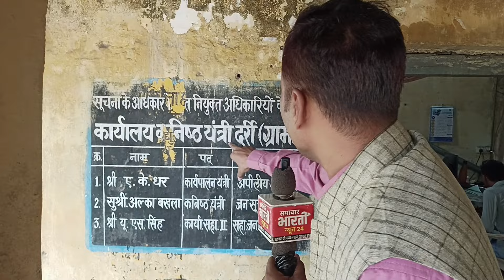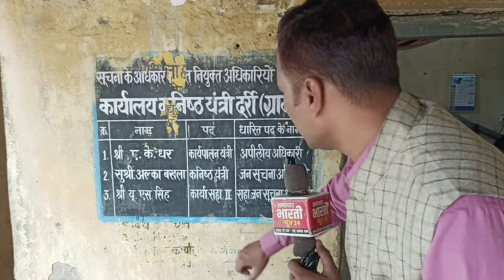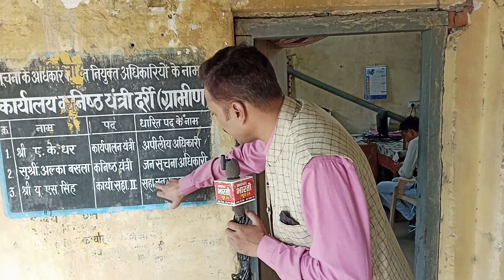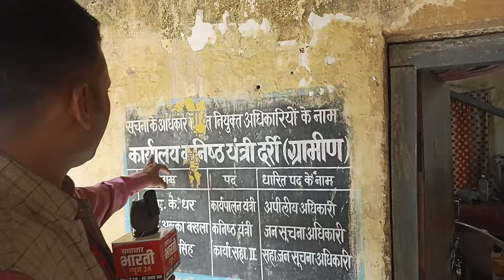Chhattisgarh Korba Balco news:इधर बिजली कटौती से उपभोक्ता परेशान, उधर ...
Chhattisgarh Korba news:इधर बिजली कटौती से उपभोक्ता परेशान, उधर बिजली विभाग के अधिकारी कार्यालय से नदारत#news

बिजली संकट
ज्यादा बिजली बिल आने पर उसमे सुधार कैसे करवाये
चुनाव के मद्देनजर बिजली बिल माफ़ी का इंतजार
डॉक्टर शांति राय
गर्भाशय का कैंसर के उपचार
हड्डी में प्लेट क्यों लगाई जाती है
हड्डियों में रॉड क्यों लगाई जाती है
बिहार
पटना न्यूज़
बिहार न्यूज़
डॉ शांति राय
वनइंडिया न्यूज
बांझपन के लक्षण
डॉ शांति राय पटना
पटना डॉ शांति राय
गर्भाशय का न होना
डिफॉल्टरों की फिर बढ़ी उम्मीद
केस के बीच मैं वकील कैसे बदलें
हड्डी में प्लेट का इन्फेक्शन
prime debate,debate